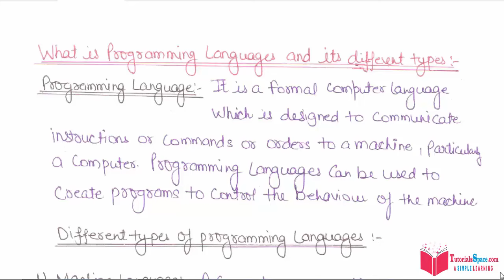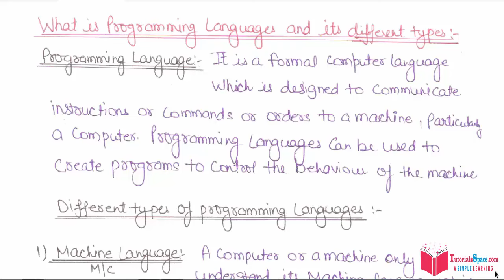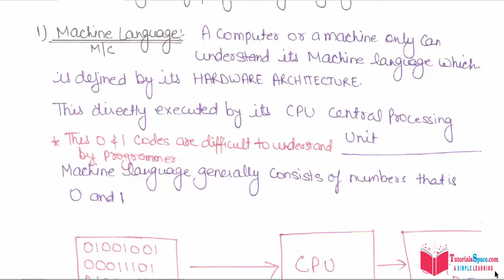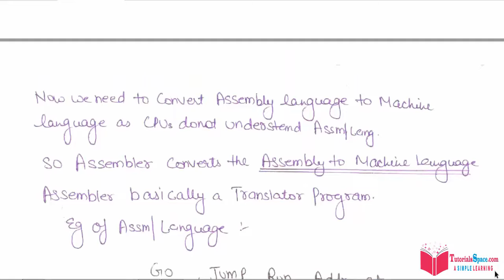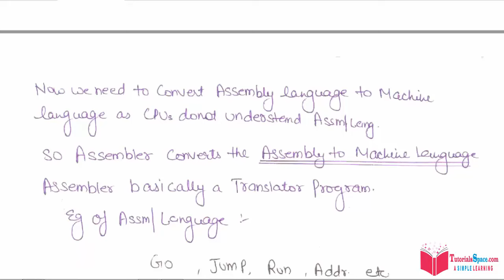03- Different Types Of Programming Languages | C Programming Language for beginners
03- Different Types Of Programming Languages |  C Programming Language for beginners

Different Types Of Programming Languages Tutorials In HINDI: There are basically three types of programming languages. The first is Machine Language second is High-Level Language and Assembly Language.

High-Level Language is in the form of English and some quite easy to learn where as Assembly language is that language that uses mnemonics and low-level language is only made for cpu to understand and which only understand the language of 0 and 1.

What is Programming Language,What are the different types of programming languages,Types of Computer Languages,Types of Programming languages,Computer programming languages and its types,different types of programming languages in hindi

c tutorials,
c lectures,
c language tutorials,
c programming language tutorials,
c language lectures,
c programming language lectures,

c language,
c programming language,
c programming,

c language ugc net,
ugc net c programming,
gate c programming tutorials,
gate c programming lectures